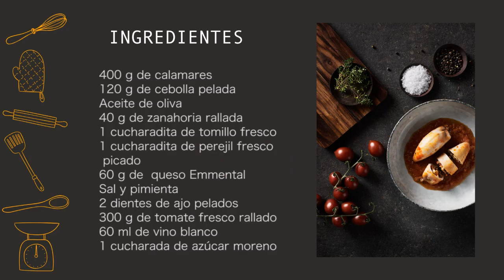RECETA - Calamares rellenos de Emmental y cebolla al vino blanco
Explora nuestra sección de recetas hechas con los mejores quesos de toda Europa.